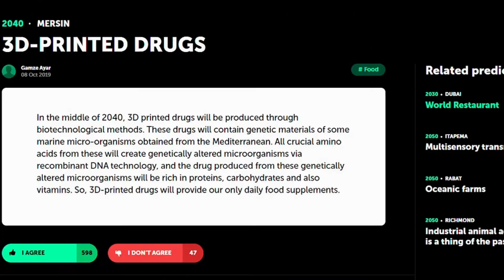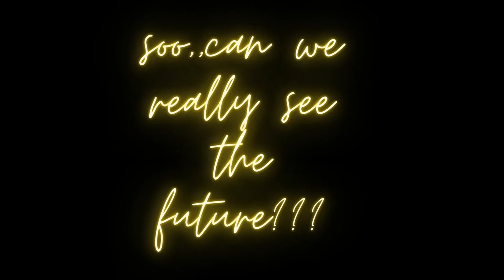HOW TO LOOK AT THE FUTURE?!!😱😱🔥💯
special thanks to @Kaspersky for creating the website
comment on your favourite feature